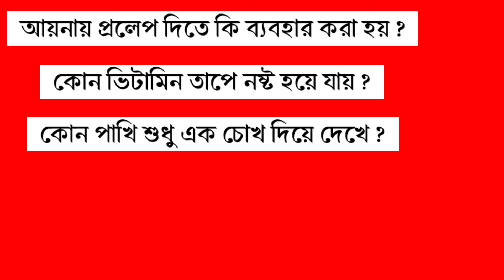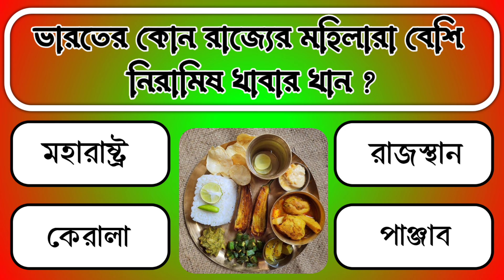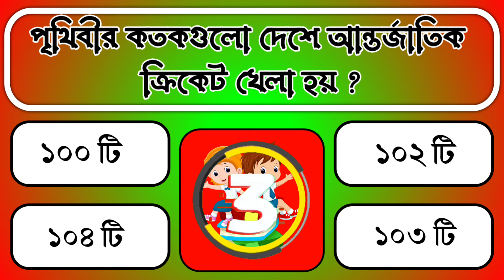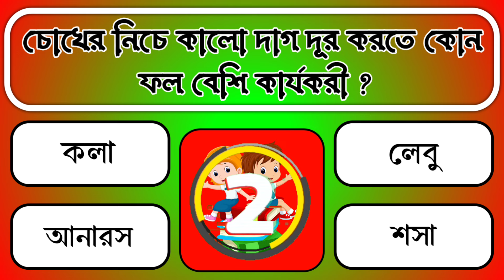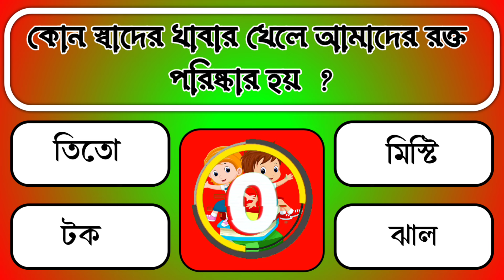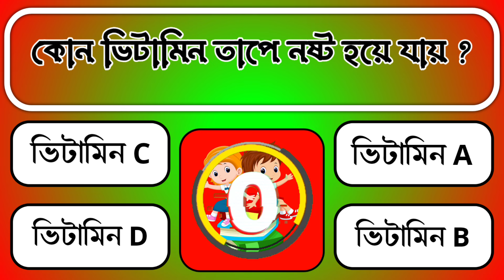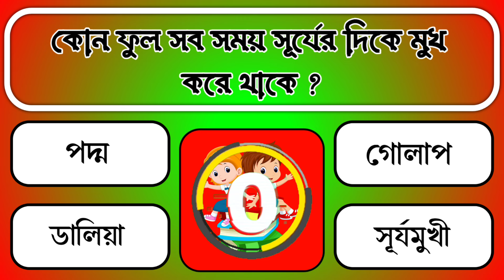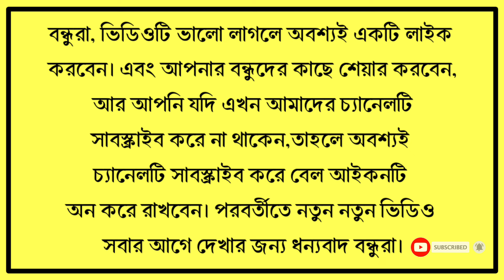Bengal Gk question and answer| Bangla Gk| Bengali Gk| Education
Bangla Gk question and answer| Bangla GK|  Bengali Gk|Bangla Gk question|চলো Gk শিখি| Education

In this Video, there are 19 questions and answers in Bengali. I hope People will enjoy the General knowledge quiz , will get answer of their queries.
আজকের ভিডিওতে রয়েছে 19 টি প্রশ্ন এবং তার উত্তর | আশা করি এই প্রশ্নের উত্তরগুলি থেকে আপনাদের অনেক  প্রশ্নের সমাধান খুঁজে  পাবেন!
ভিডিওটিতে রয়েছে নিম্নোক্ত প্রশ্ন গুলি ও উত্তর:
•  অতিরিক্ত ঘুমালে কোন রোগ হতে পারে?
•  আয়নায় প্রলেপ দিতে কি ব্যবহার করা হয়?
•  কোন পাখি এক চোখ দিয়ে দেখে?
•  দুধের সাথে কি মিশিয়ে খেলে গায়ের রং ফর্সা হয়?
•  কোন ভিটামিন তাপে নষ্ট হয়ে যায়?
ভিডিওটিতে রয়েছে অনেক গুরুত্বপূর্ণ অজানা তথ্য| তাই সম্পূর্ণ ভিডিওটি দেখার অনুরোধ রইলো🙏🏾

{👉 BANGLA Gk STUDY 👈 }

 ভিডিওটি কোন ভুল থাকলে কমেন্ট(comment) করে  অবশ্যই জানাবেন👍

ভিডিওটি অবশ্যই একটি Like 👍  দিতে ভুলবেন না

অজানা তথ্যসমৃদ্ধ ভিডিওটি বন্ধুদের  ও পরিচিতদের মধ্যে শেয়ার (SHARE ) করে  এইরকম আরো তথ্যভিত্তিক ভিডিও বানাবার উৎসাহ দেবেন🙏🏾

Keywords to find out Our Videos:
BANGLA GK STUDY
Chlo Gk Shikhi,
Sadharan Gyan,
Bangla GK question ,
GK,
Bangla GK,
Bengali GK,
Dhadha , Gk Bengali ,
Googly, amazing gk ,
General knowledge questions, Gk Bangla,
New Bengali GK,
 Bangla Quiz,
Bangla gk 2023
Bangla gk Video 2023